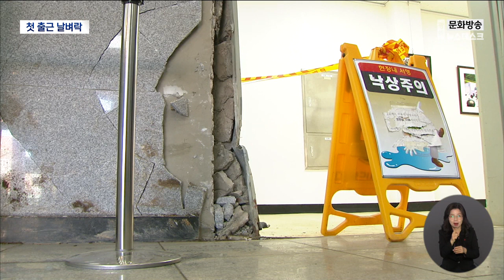새해 벽두부터 음주사고 (뉴스데스크 2023.1.2 광주MBC)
(앵커)
새해부터 만취 상태에서 사고를 낸 운전자들이 경찰에 붙잡혔습니다.
한 SUV 차량 운전자는 5.18 기념센터로 돌진했는데
새벽 시간대여서 다행히 인명 피해는 없었습니다.

(기자)
검은색 SUV의 앞쪽 엔진룸이 완전히 파손됐습니다.
칸막이며 책상, 의자가 나뒹굴고,
차량이 돌진한 방향대로 바닥에 흩뿌려진 흙은
사고 충격을 가늠하게 합니다.

"밖에 있던 대형 화분을 몰고 이곳 복도까지 돌진한 차량은 보시는 것처럼 벽과 문을 들이받고서야 멈춰섰습니다."

광주 5.18 기념문화센터 지하층 정문으로
차량이 돌진한 사고는 새벽 4시쯤 발생했습니다.

사고를 낸 운전자는 40대 남성이었는데
당시 혈중알코올농도는 0.183%, 면허 취소 수준이었습니다.

운전자는 현장에 출동한 경찰에 주차를 하려다 사고를 냈다고 진술했는데,

이 건물 당직 근무자가 발견했을 때는
운전자가 핸들에 머리를 대고 있는 탓에 경적음이 울리던 상황이었습니다.

다행히 인명피해는 없었는데
5월 단체 관계자들에겐 새해 첫 출근부터 닥친 날벼락이었습니다.

* 변형섭 5.18 민주화운동 공로자회
"저도 그런 장면을 처음 봤죠. 무슨 폭격이나 당한 듯한 그런 정말 장면을 보고 저도 아찔했습니다."

같은 날 새벽 광주 북구 문흥동에선
30대 운전자가 면허 취소 수준의 상태에서 차를 몰다
갓길의 연석을 들이받고
잠이 든 상태에서 경찰에 붙잡혔습니다.

최근 일주일간 광주, 전남에선 185건의 음주운전이 적발됐습니다.

특히 광주에선 작년 하루 평균 12건이었던 음주운전 적발 건수가
연말, 연시에는 14건으로 늘었습니다.

* 서현우 광주경찰청 교통안전계장
"연중 매일 주, 야간과 심야 시간대 단속을 하고 있는데 연초에는 단속을 더욱 강화해나갈 예정입니다."

연말, 연시 끊이지 않고 있는 음주운전.
경찰은 술이 덜 깨지 않은 상태로 운전하는 출근길 단속도 집중할 예정입니다.
MBC 뉴스 우종훈입니다.